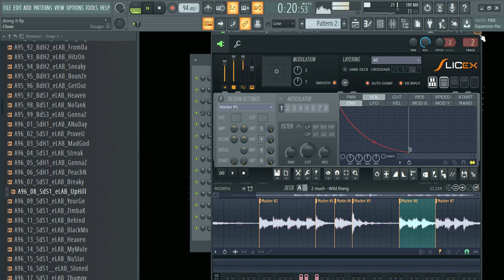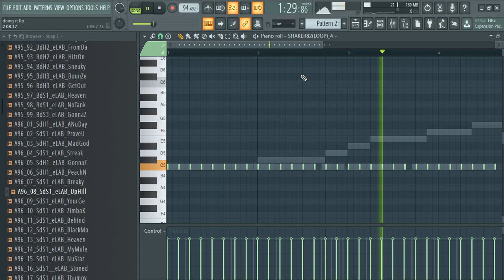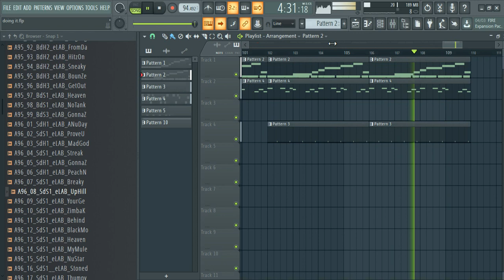LL Cool J Doin It Instrumental Remake Plus FLP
FLP OPENS IN FL STUDIO 20
A remake of LL Cool J Doin It  Instrumental in FL Studio 20